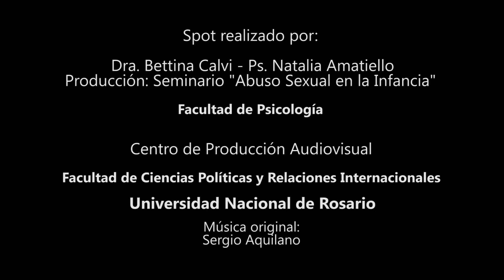Spot Contra Abuso Sexual en la Infancia 04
Campaña publicitaria para TV local en contra del abuso sexual en la infancia.
Realizado en El Estudio, Centro de Producción Audiovisual.
ECS - FCPolit & RRII - UNR
En Colaboración con la cátedra seminario "Abuso sexual en la infancia" - Facultad de Psicología - UNR
Rosario, Argentina